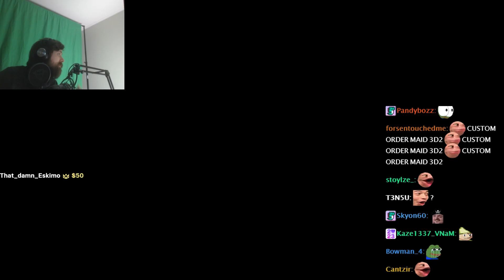Forsen Plays Behold Battle with Chat